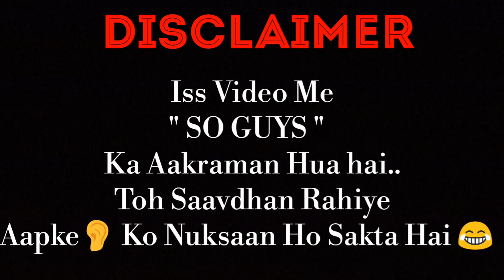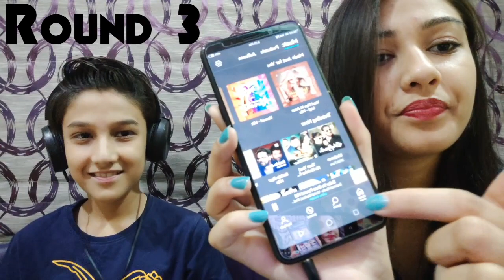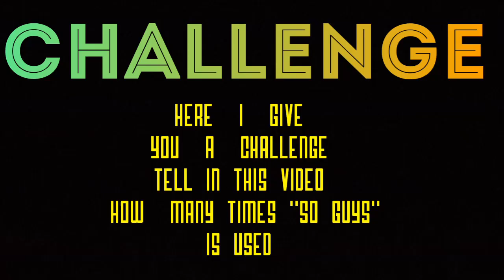|| WHISPER CHALLENGE || ENTERTAINING || FUNNY || BLOOPERS ||